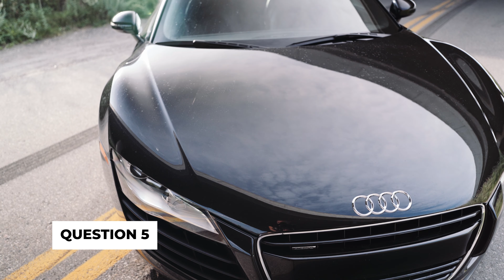Should You Buy the Audi R8? Your Questions Answered | Long Term Ownership Perspective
In this video, I talk about if you should buy the Audi R8 V8 or V10 for your next supercar. I have owned this car for more than 3 years, and walk you through the main questions I get about my 2008 Audi R8 V8. I have used this Audi R8 as my daily driver, grocery-getter, track weapon and garage queen, and show my real-world experiences owning Audi's first supercar. This includes maintenance, cost of ownership, daily driver capability, a track overview and more.

⬇️ My trusted partners and products
🖌️ TouchUp RX is the best way to professionally fix stone and paint chips on your car at home!

🛞 Tire Rack is leading the way in online tire, wheel and performance automotive accessory sales.